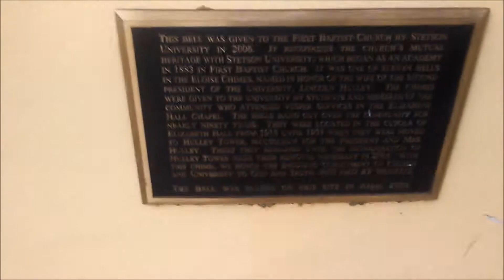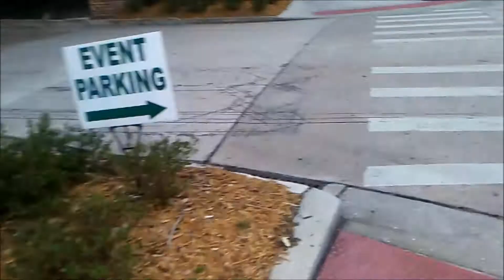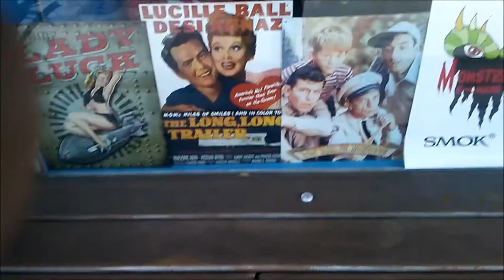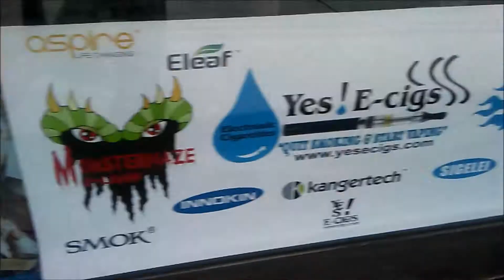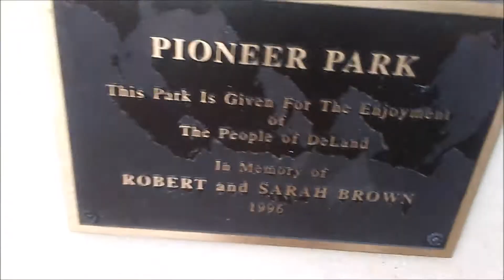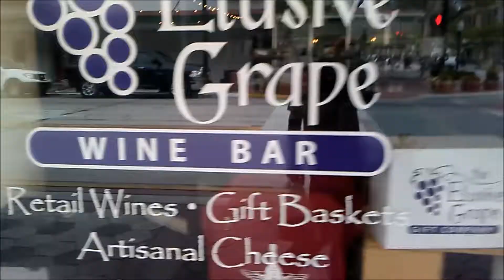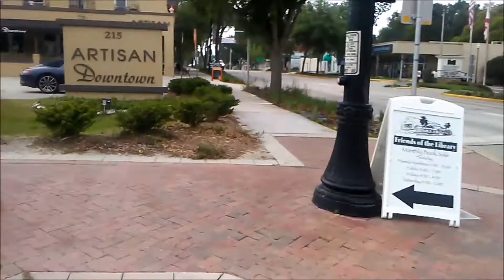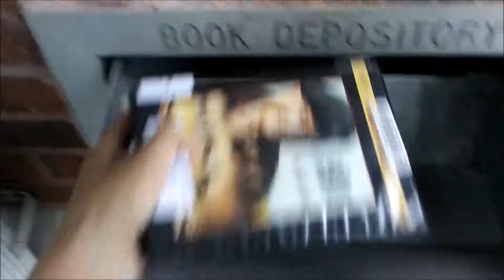Amazing Art!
Cool murals in Downtown Deland!